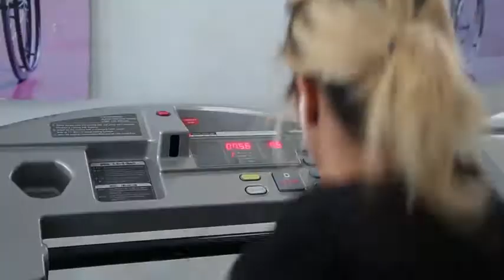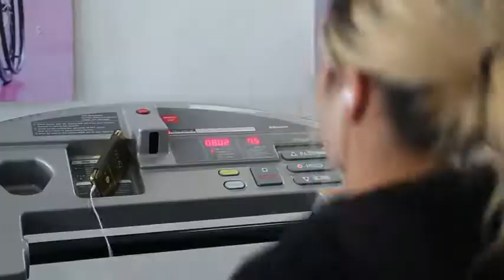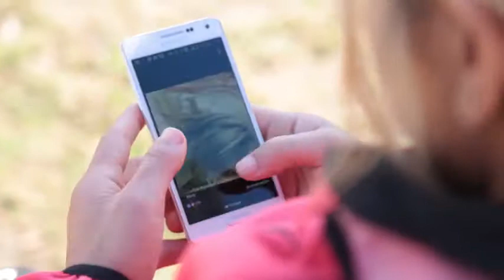روعة التليلي بطلة عالمية كتبت في تاريخ تونس قصّة نجاح استثنائية